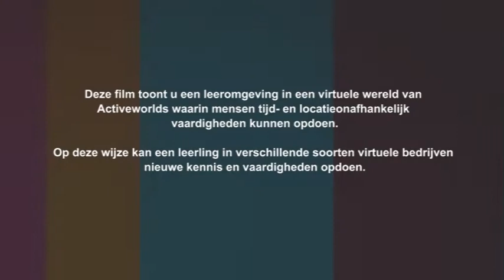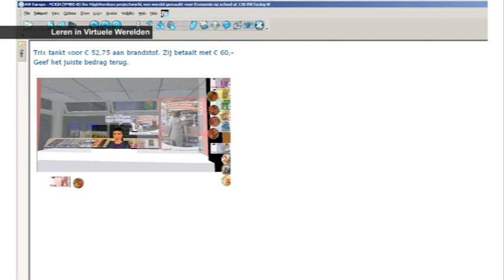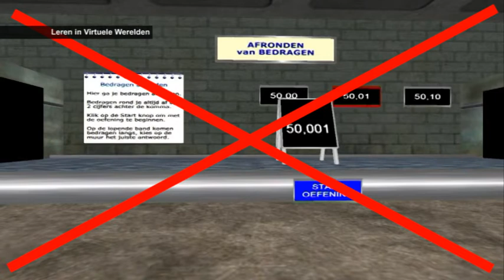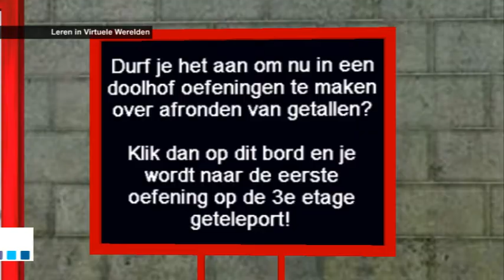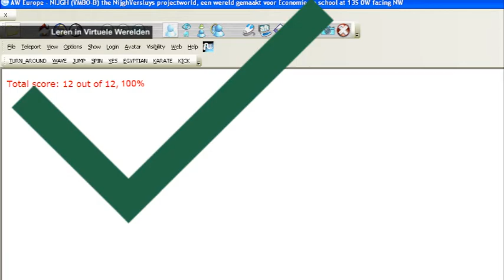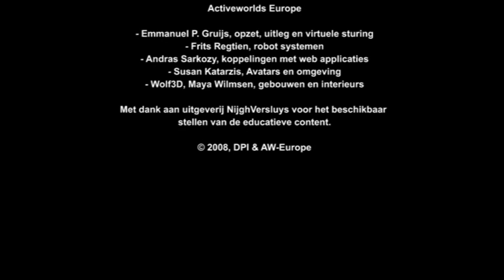sociaal leren in 3D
Leren in virtuele omgevingen, sociale interactie, rekenen, werken en werkeloos raken, educatie van jonge criminelen.
Learning in virtual environments, social interaction, mathematics, work and unemployment, education of young criminals,